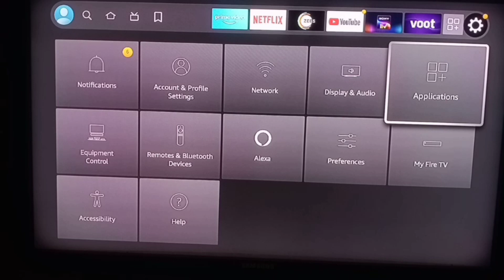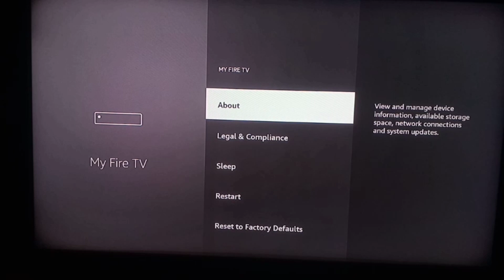Fire TV Stick,Fire TV Stick 4K Max Fire TV Cube and Amazon has hidden/removed the Developer Options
In recent updates to the Fire TV,# Fire TV Stick, Fire TV Stick Lite, Fire TV Stick 4K, Fire TV Stick 4K Max, Fire TV Cube, and Fire TV Smart TV, Amazon has hidden/removed the Developer Options menu where you can enable ADB# debudding and enable installing apps from unknown sources, such as Downloader. These instructions show you how to unhide/reveal the Developer Options menu.